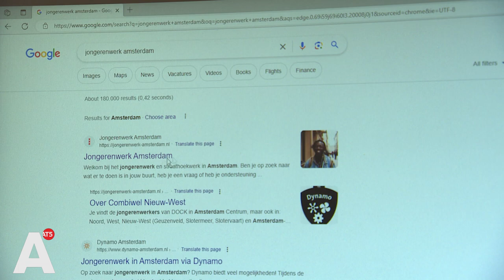Jongerenwerk is te versnipperd geraakt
Het jongerenwerk in de stad is te versnipperd geraakt. De organisaties werken niet goed samen en moeten concurreren voor geld. Het zorgt voor een hoger verloop in de sector, die juist stabiele werknemers nodig heeft. Een investering van 7,5 miljoen euro vanuit het college moet het tij keren.

Het gaat niet goed met een grote groep jongeren in de stad. Steeds vaker ervaren ze mentale problemen. Vrees is dat als er niet goed genoeg wordt gesignaleerd en ingegrepen, deze jongeren uiteindelijk in echt problematische situaties terechtkomen. Zo loopt 6,5 procent van alle jongeren in de stad het risico betrokken te raken in de zware drugscriminaliteit. Ronselaars zijn actief in kwetsbare stadsdelen, en snel geld lonkt.

Dat moet voorkomen worden, vindt ook wethouder Sofyan Mbarki (Jongerenwerk). Daarom wordt er de komende bestuursperiode 7,5 miljoen euro geïnvesteerd in jongerenwerk, waar al jaarlijks rond de 22 miljoen euro aan besteed wordt.

Onoverzichtelijk
Maar de organisatie daarvan is niet goed. Er zijn op dit moment rond de 25 organisaties actief in de stad, waardoor het voor jongeren onoverzichtelijk kan zijn waar je nou precies kan aankloppen voor hulp. Daarnaast lukt het de vele organisaties niet om effectief samen te werken en kennis over te brengen.

En dat heeft grote gevolgen, ziet ook jongerenwerker Randell Thorpe, die zelf actief is als credible messenger bij ADAMAS. "Organisaties die niet meer kunnen uitbetalen of moeten bezuinigen op bepaalde activiteiten voor jongeren. Dan merk je dat mensen sneller weggaan uit de sector om toch wat meer te verdienen en voor henzelf te kiezen."

De gemeente heeft daar zelf ook een aandeel in gehad, erkent wethouder Sofyan Mbarki. "Het is een vorm van marktwerking die we hebben toegelaten in dit domein, wat niet goed is. We zullen weer terug moeten naar dat het een publieke voorziening is, net zoals het onderwijs. Bij een publieke voorziening horen goede mensen. De manier van organiseren moet anders omdat de afgelopen jaren hebben laten zien dat het niet gewerkt heeft."

De investering moet meer sturing geven aan de organisaties en samenwerking aanmoedigen. Zo zijn er plannen voor een 'Amsterdamse Jongerenwerk Academie'. Dit is niet een school, maar in beginsel een ontmoetingsplek voor alle verschillende organisaties. Het streven is kennis delen en een goede basis vormen voor samenwerken. Daarnaast moet er een stedelijk team van jongerenwerkers komen voor heftige casussen, die ook ingezet kan worden tijdens acute opstootjes.

Beroepsregister
"Uiteindelijk is het ook een manier om te laten zien jongerenwerk niet zomaar een vak is. Er zijn competenties die we vragen en het is niet zo dat iedereen kan zeggen 'ik ben jongerenwerker'. Net zoals je niet zomaar kan zeggen dat je leraar of wijkagent bent", aldus Mbarki.

Maar volgens Thorpe, zelf jongerenwerker, is er meer nodig dan alleen een smak geld. Als er daadwerkelijk goede sturing en samenwerking komt, is het het waard. Daarnaast moet er meer geluisterd worden naar wat de jongeren vinden en zeggen nodig te hebben, vindt Thorpe.

Triggers en trauma's
En natuurlijk ook de werknemers zelf:  "Het is een sector waarin we heel veel te maken krijgen met burn-outs. Mensen die het werk niet meer aankunnen omdat ze misschien eigen triggers en trauma's hebben. Laten we daar ook naar kijken, naar hoe het personeel zich ook beter in zijn vel kan voelen."

Dit jaar worden de plannen verder uitgewerkt. Het streven is om volgend jaar van start te gaan.